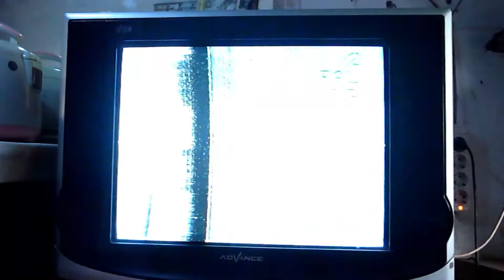TV TABUNG TIDAK ADA SUARA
KERUSAKAN TV TABUNG TIDAK AA SUARA.